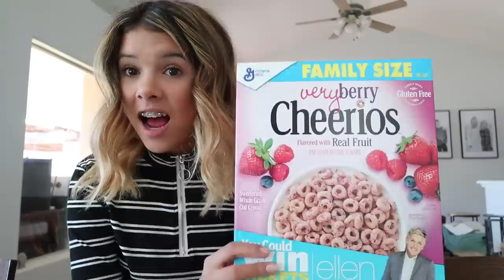only EATING PINK foods for 24 HOURS!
For an entire day I only ate pink colored foods!

**musical.ly**  @klaileaj